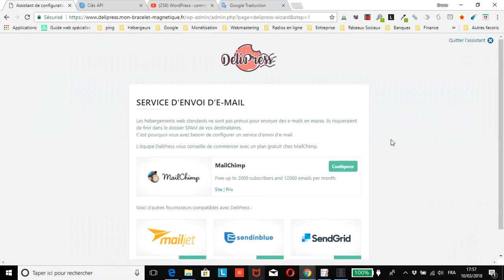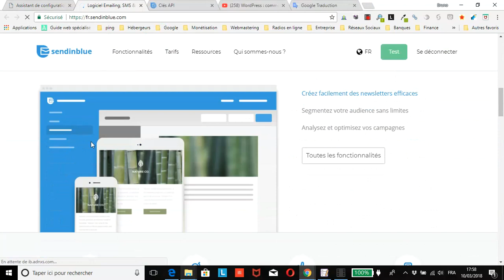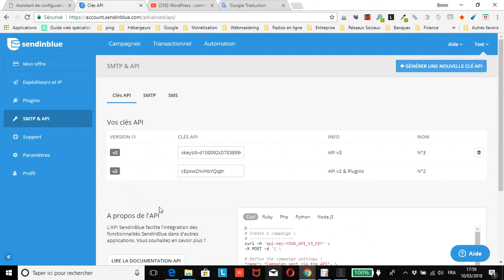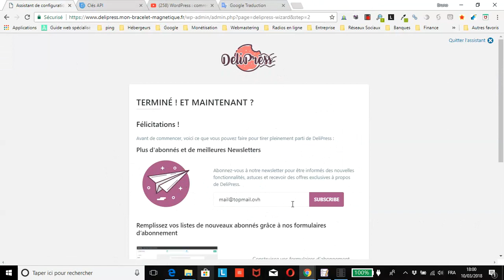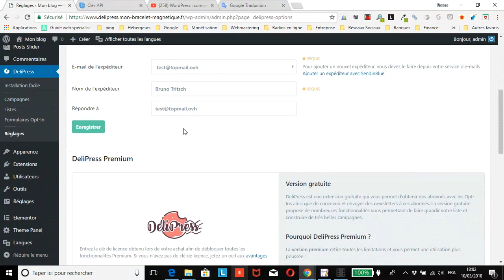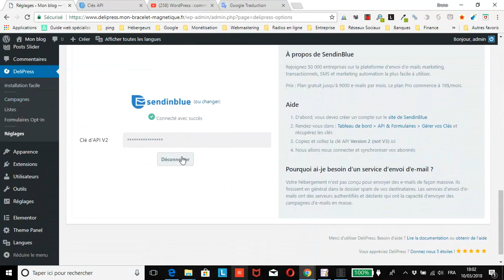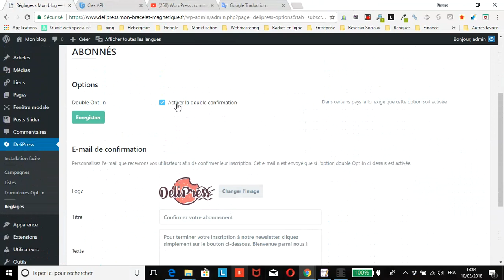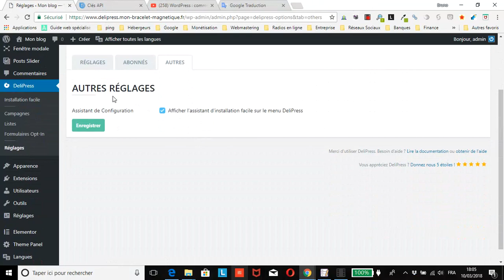WordPress : comment paramétrer l’extension gratuite DeliPress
vous montre comment facilement & rapidement paramétrer l’extension gratuite DeliPress pour créer vos listes d’e-mailing et vos newsletters.